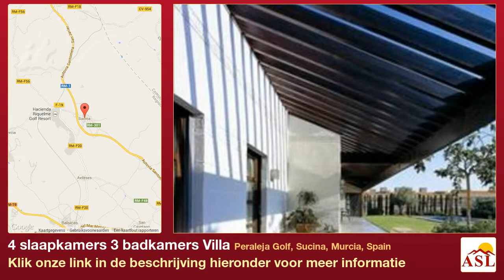4 slaapkamers 3 badkamers Villa te Koop in Peraleja Golf, Sucina, Murcia, Spain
Meer informatie op Villa te Koop in Peraleja Golf, Sucina, Murcia, Spain met 4 slaapkamer, 3 badkamers